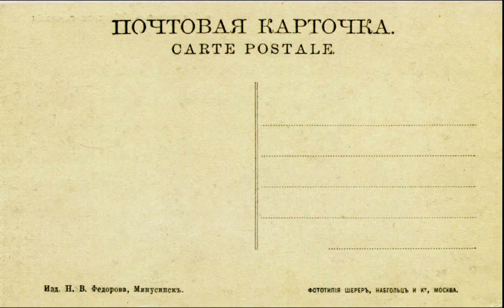Минусинск 1916 на открытках Фёдорова НВ